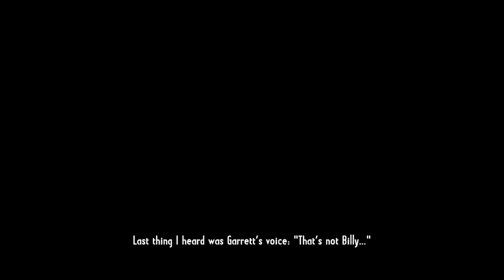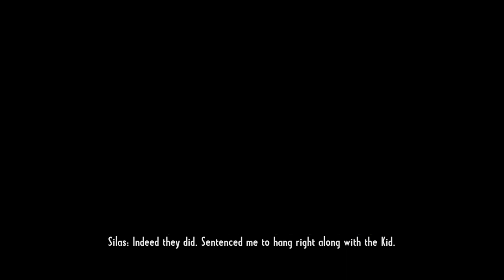Call of Juarez® Gunslinger || Part 1 || First Mission || Gameplay Walkthrough - No Commentary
Call of Juarez® Gunslinger Gameplay | Elderborn Walkthrough

0:00 Once Upon A Time in Stingking Spring
20:00 A Fistful of Hot Lead

Call of Juarez® Gunslinger || Action Adventure First Person Shooter Wild West
From the dust of a gold mine to the dirt of a saloon, Call of Juarez® Gunslinger is a real homage to the Wild West tales. Live the epic and violent journey of a ruthless bounty hunter on the trail of the West’s most notorious outlaws